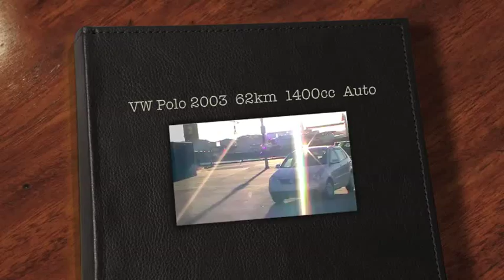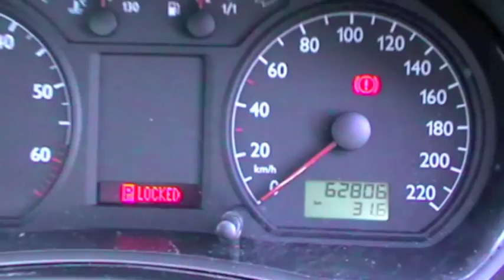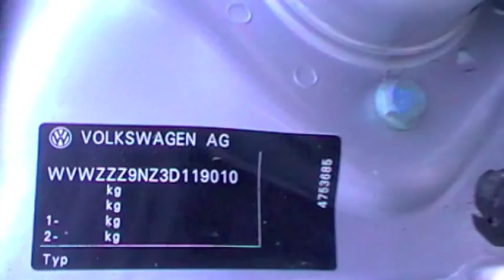VW Polo 2003 62km 1400cc Auto